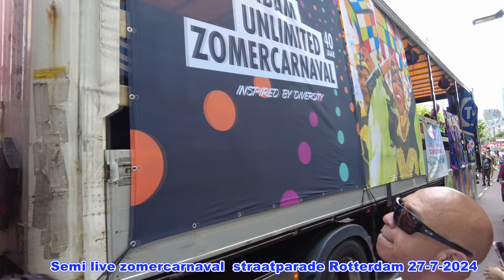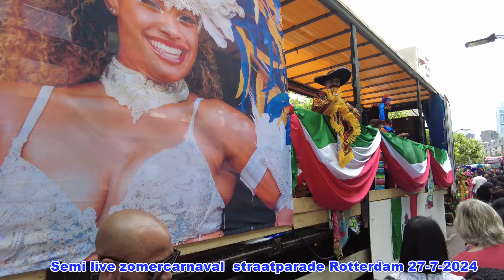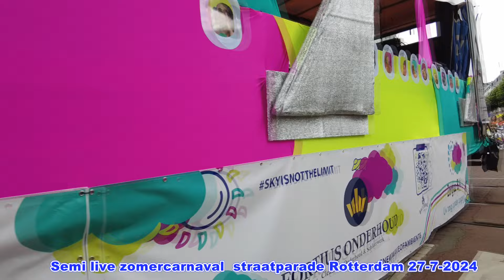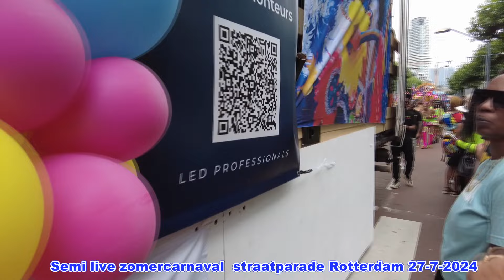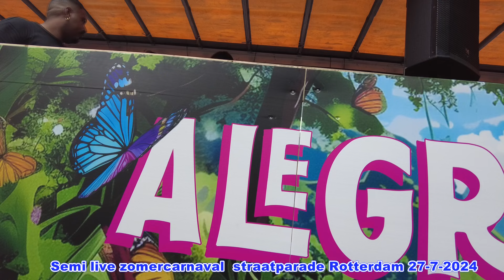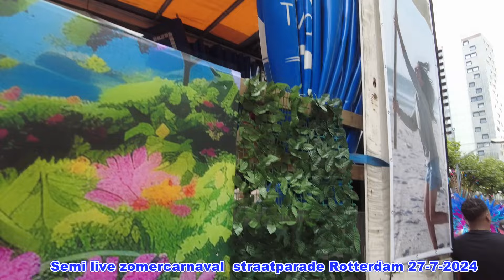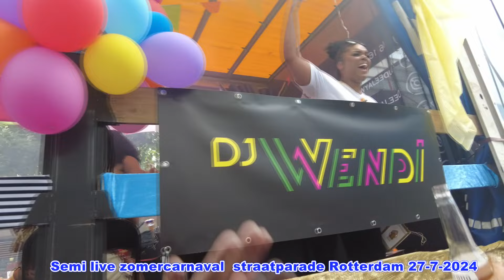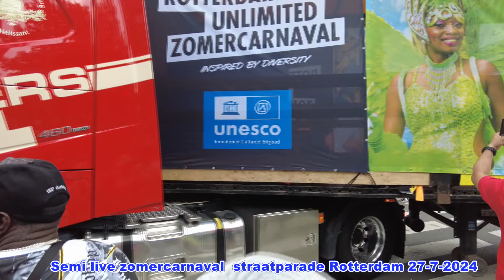Semi live Zomercarnaval straatparade Rotterdam 27-7--2024